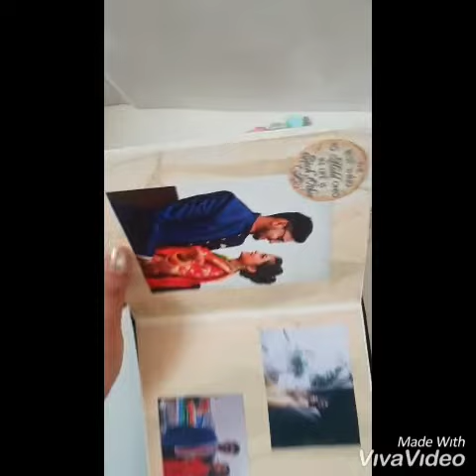SS HANDMADE CARDS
Mini Scrapbook with photos and message tags.